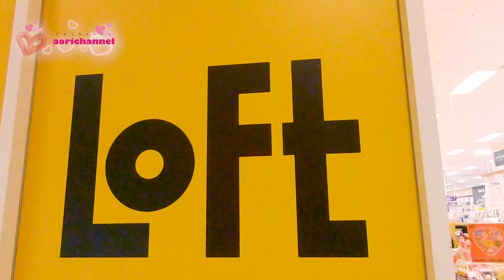JC1に2000円あげたら何買う？まさかの大物ゲット！アオリはお買い物上手かも♪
今回は学校で必要なものをお買い物に行こうと思ったら・・・
突然ママに臨時ボーナス2000円で好きな物を買っていいとの事だったので
遠慮なくギリギリまでお買い物しました❣しかもいろいろな商品が大幅値引きされてかなり良い買い物ができたと思います。
WEGO　無印良品　300円ショップ　駄菓子屋などで
沢山購入できたので、ぜひ最後までご覧下さい❣